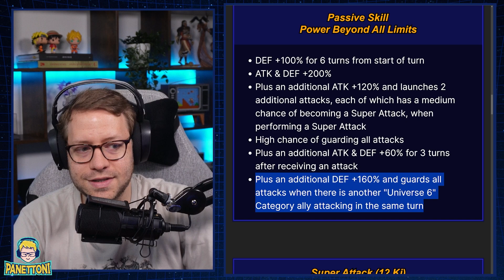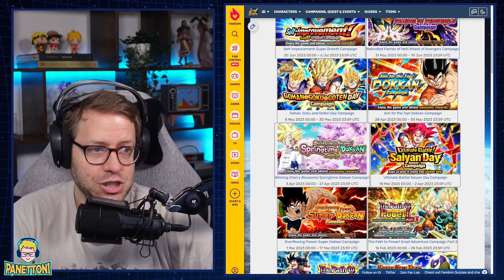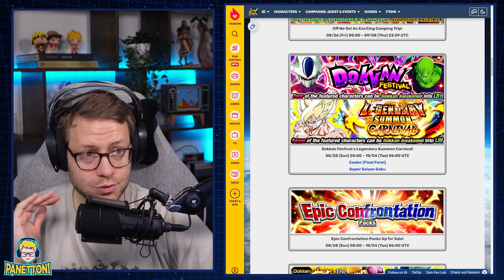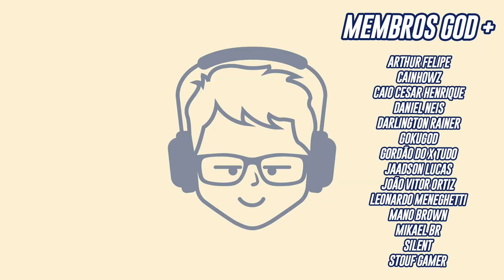SKIP OU SUMMON? BANNER DA KALE | Dragon Ball Z Dokkan Battle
Descubra se você deve ou não gastar as preciosas Dragon Stones no novo banner da Kale em Dragon Ball Z Dokkan Battle.